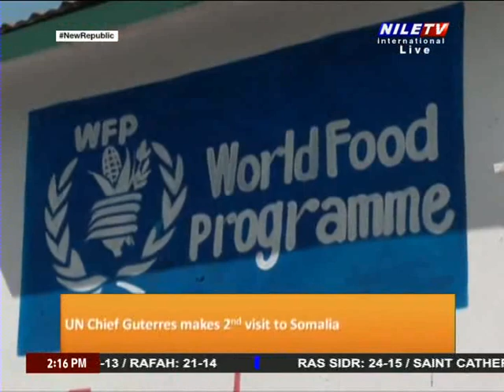Africa Today 11 4 2023